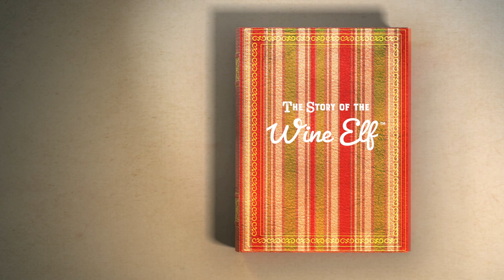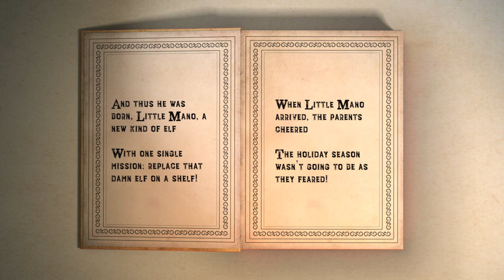The Story of the Wine Elf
Mano's Wine is excited to introduce a new Christmas Elf, The Wine Elf. His kind of magic is different, a reminder to pour, because when children are naughty, you need one drink more! Move him from bottle to bottle this Holiday season, and watch as he spreads Christmas cheer!